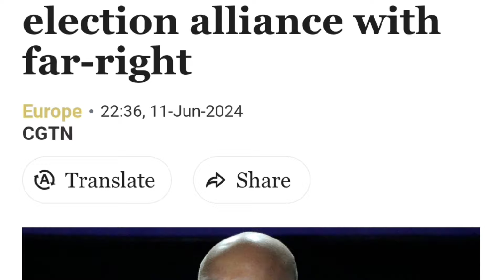Netanyahu Sakit atau Sakti?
Hai Synergy Friends!
Dari semua aksi Netanyahu yang melancarkan serangan ke wilayah lain dengan alasan self defense seperti sudah tidak masuk akal. Netanyahu tidak hanya menyerang ke fasilitas militer, namun juga ke kamp pengungsian, rumah sakit, sekolah, universitas hingga tempat ibadah. Netanyahu sebenarnya tidak sakti juga karena sudah banyak negara yang mengecam tindakannya. Pendukung utama Israel, Amerika Serikat juga tidak sepenuhnya punya sumber daya. Terlihat beberapa kali mengalami government shutdown.